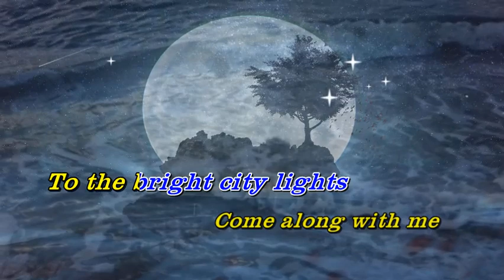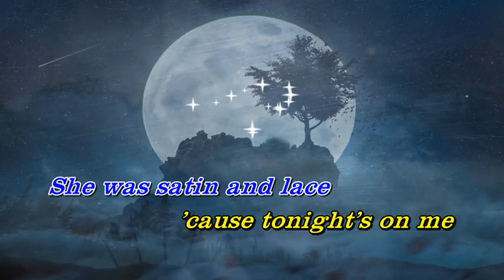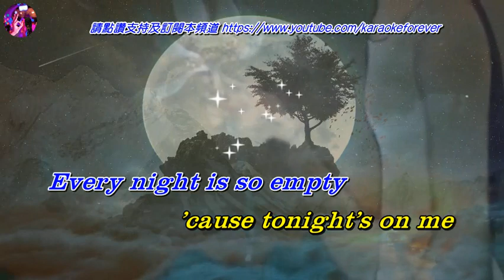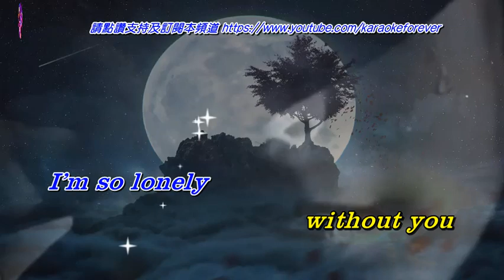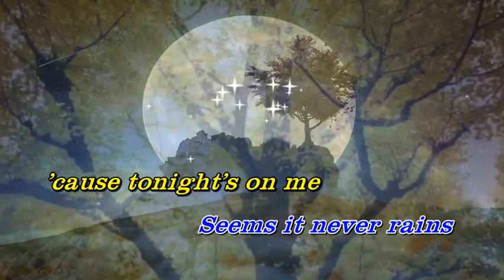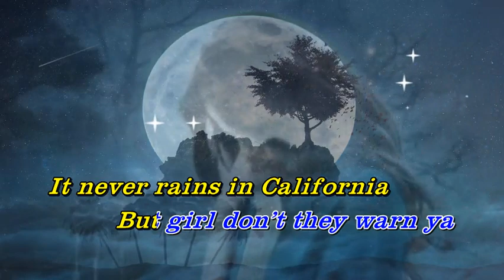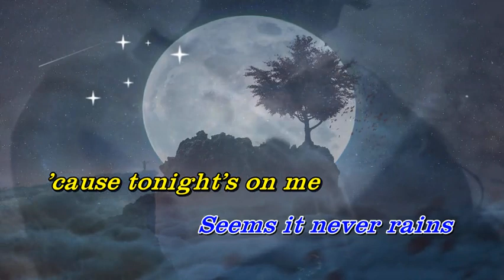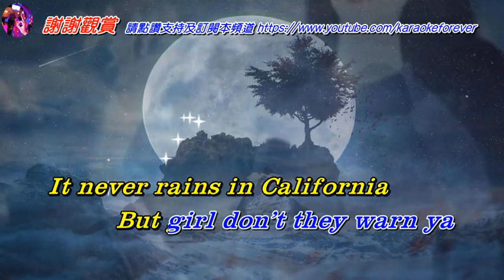Moonlight lady Julio Iglesias〈Soundtrack〉